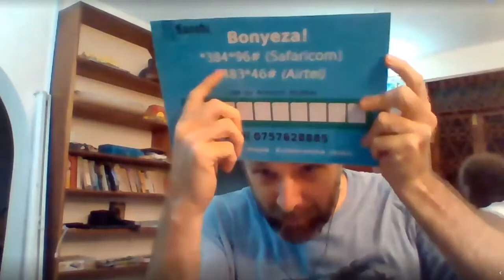Cryptoeconomics Lab: Will Ruddick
Networks of Community Currencies